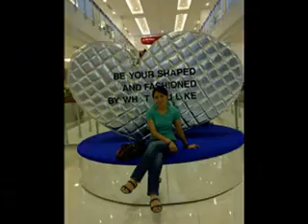Happy Birthday Joy aka "Budz"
A short clip featuring Bayoy! ^_^